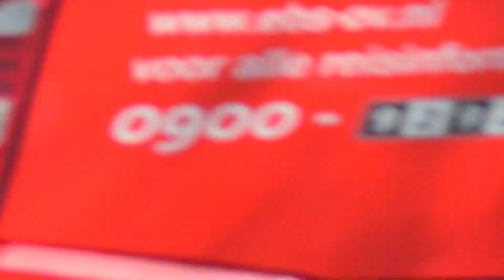Haagse ambulances met spoed door Den Haag & Rotterdam!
Datum: N.v.t. , te Rotterdam

In deze video:
Verschillende Haagse ambulances met spoed onderweg door Den Haag & Rotterdam.

Op alle beelden op dit YouTube Kanaal berust auteursrecht. Deze beelden mogen niet zonder toestemming van de eigenaar worden gebruikt.
Wil je de beelden wel gebruiken?